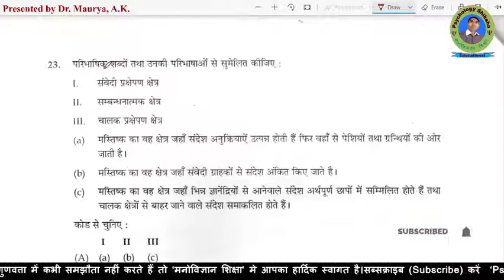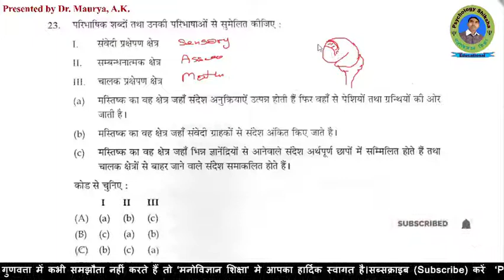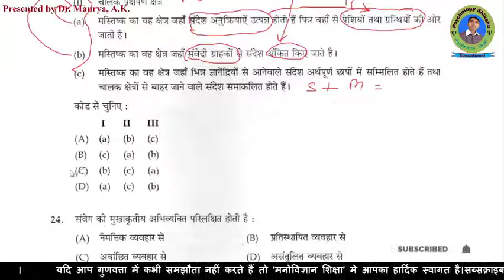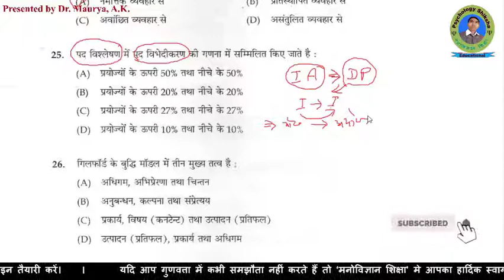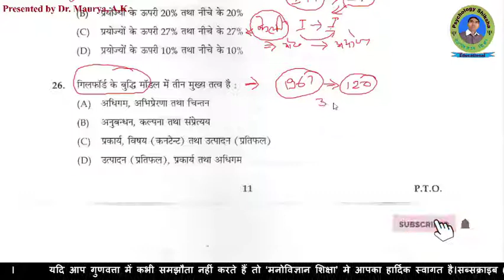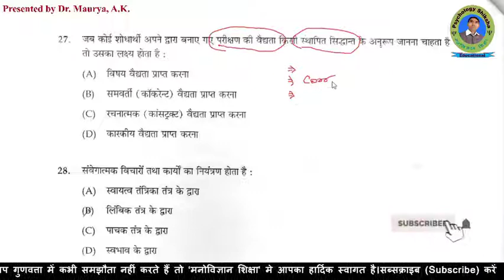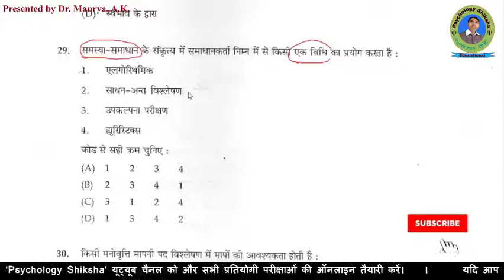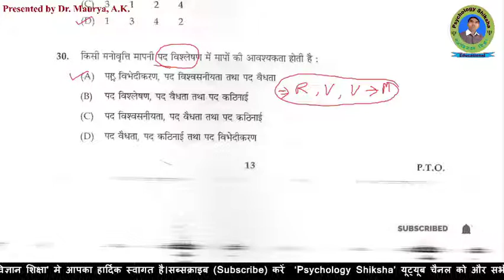Psychology (मनोविज्ञान) | MCQS -8 | Solutions and Explanation | NET,Assistant Professor,GDC,GIC,PGT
नमस्कार
इस वीडियो व्याख्यान में विभिन्न प्रतियोगी परीक्षाओं मे पूछे गये मनोविज्ञान के महत्वपूर्ण प्रश्नों का व्याख्यात्मक हल प्रस्तुत किया गयी है और प्रत्येक प्रश्न के सभी विकल्पों पर विचार करते हुए इस प्रश्न से बनने वाले सभी संभावित प्रश्नों पर भी विचार किया गया है जिससे यूजीसी नेट, जेआरएफ(NET-JRF),असिस्टेंट प्रोफेसर, गवर्नमेंट डिग्री कॉलेज(GDC), गवर्नमेंट इंटर कॉलेज(GIC), पोस्ट ग्रैजुएट टीचर(PGT),UPPSC, UPSC, प्री-पीएच0डी0 एग्जाम में आए मनोविज्ञान के प्रश्नों को आप बहुत ही आसानी से हल कर सकेंगे यह वीडियो व्याख्यान आपको मनोविज्ञान से संबंधित सभी प्रतियोगी परीक्षाओं के लिए अत्यंत ही उपयोगी सिद्ध होगी।

मनोविज्ञान के अति महत्वपूर्ण प्रश्न श्रृखला